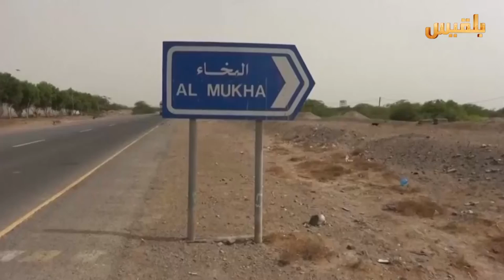قلق دولي جراء استهداف المليشيا للمدنيين بالمخا دروعاً بشرية | تقرير: محمد اللطيفي